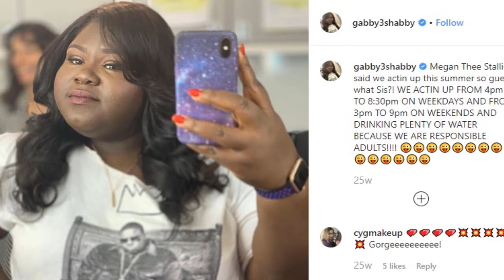Empire Star Gabby Sidibe Lost More Pounds! See Her Now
“Empire” actress Gabourey “Gabby” Sidibe recently directed an episode of the show and to celebrate she took to nstagram to share two photos.